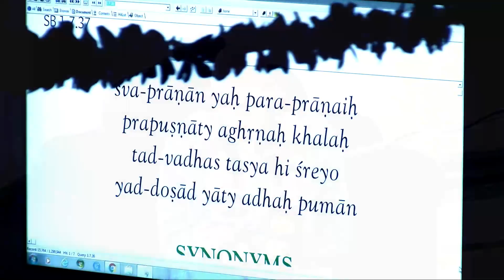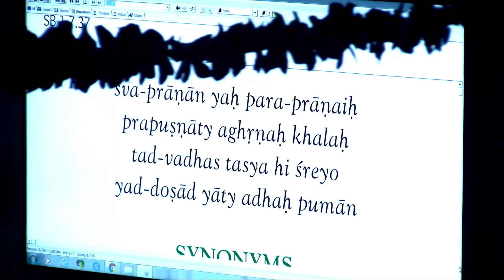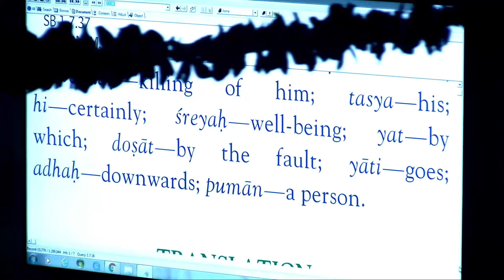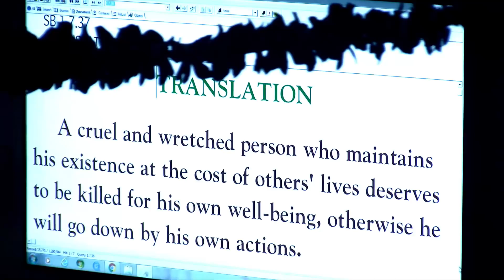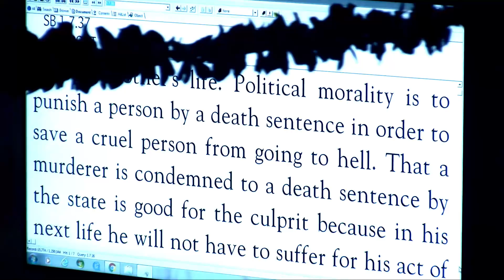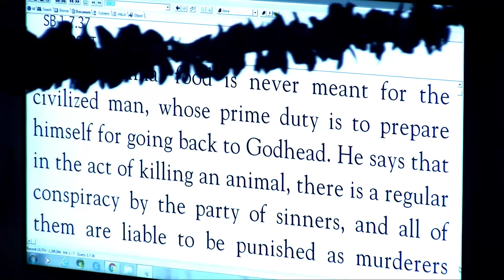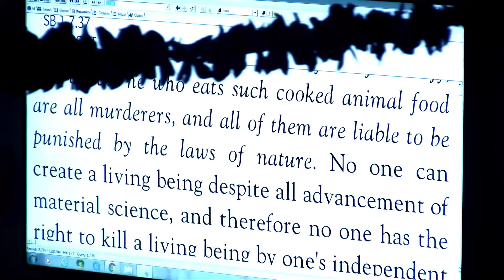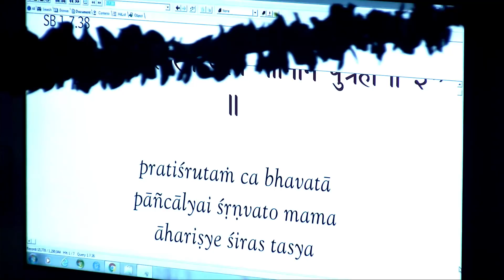Mahatma Prabhu - SB 1-7-37 - 5-1-18